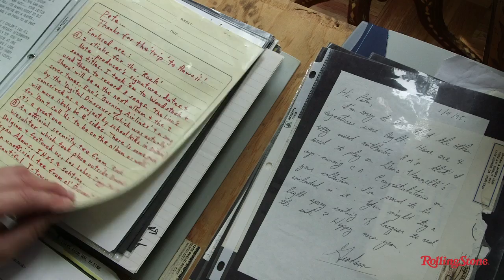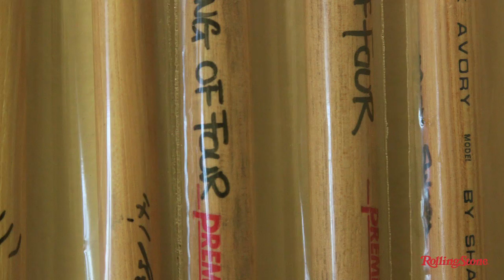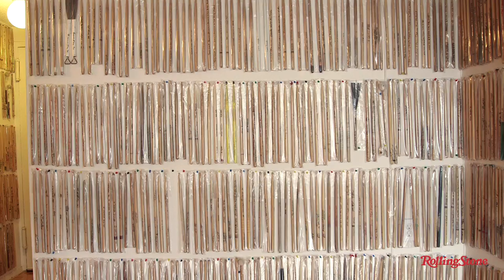World's Largest Drumstick Collection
New York real estate agent Peter Lavinger has spent the last 34 years slowly amassing a collection of signed drumsticks so formidable that everyone from the Guinness Book of World Records to the Rock and Roll Hall of Fame has taken notice. A walk through his apartment is a crash course in the splintered wood that provided the backbeat for America and the U.K. — D.J. Fontana, Ringo Starr, Charlie Watts, Ginger Baker, Clyde Stubblefield, Dave Grohl and much more. He has an active Kickstarter hoping to preserve and archive this unique collection and was kind enough to give RS a tour.